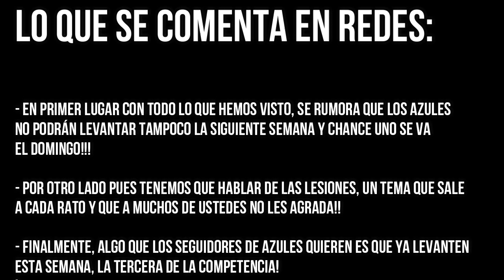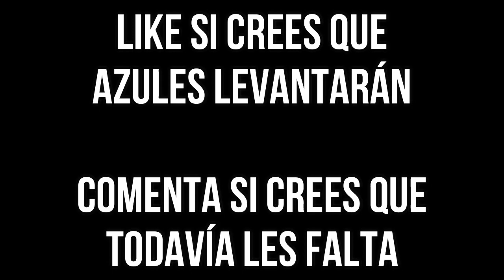NOTICIA IMPACTANTE AVANCE EXATLON ESTADOS UNIDOS, AZULES REGALAN PUNTOS, ROJOS GANAN TODO SIGUIENTE